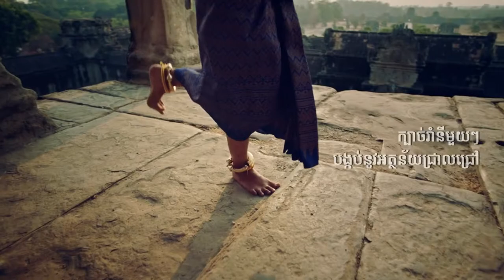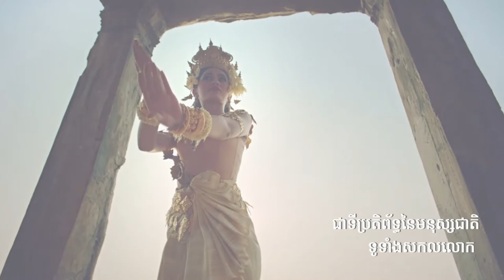របាំព្រះរាជទ្រព្យ "អប្សរា" | I_Love_Cambodia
ទស្សនារបាំព្រះរាជទ្រព្យខ្មែរយើងដែលហៅកាត់ថា "អប្សរា"

សូមអរគុណ!